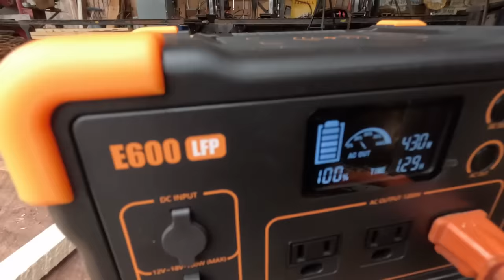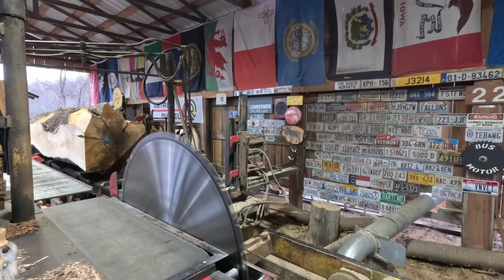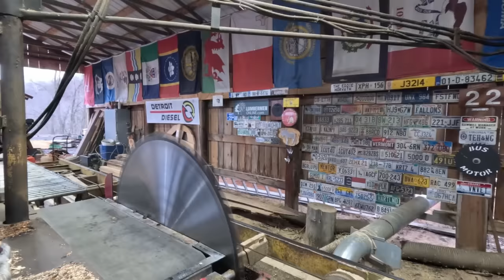sawing a big nasty Bing cherry into paneling & Merry Christmas # 504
We want to wish you a Merry Christmas ! Please check out this power pack at E600LFP Power Station it's a great little power pack.